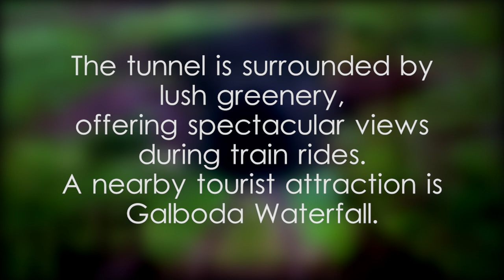Tunnel No.12, Main Line - video 1